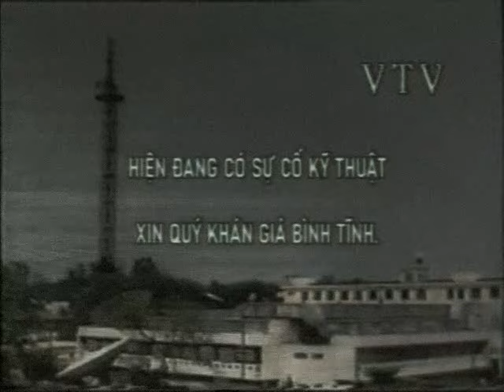Touhou Analog horror - Lớp Học Lập Trình Touhou Version (Classic Low quality)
Video là phiên bản với chất lượng video kinh dị và xấu hơn dành cho những bạn thích tông màu tăm tối của video này

Touhou Analog horror - Những Bông Hoa Nhỏ [Lớp học lập trình tập 9]
Touhou Analog horror - Những niềm vui của việc học lập trình (Touhou version cover Vietnamese)

Animation audio and edit by: Gensokyo 2077 (Marisa Cat)
Music and audio by: 2oo2studio
ideal and original video by: 2oo2studio (Tiktok)
 / 2oo2studio

You can re-upload my work to another channel or anywhere else as long as you credit the source. (Bạn có thể Re-up thoải mái nhưng nhớ ghi nguồn :v)